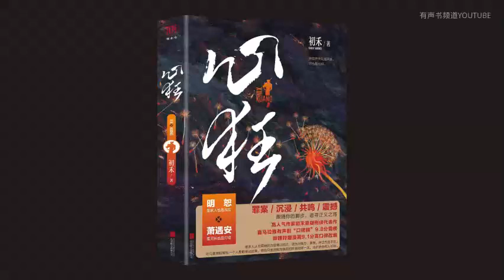有声小说《心狂》261-270